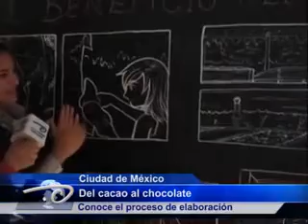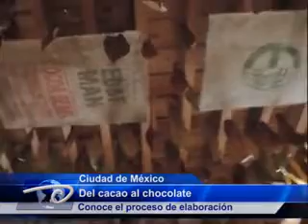Ciudad de México.- Del cacao al chocolate. Conoce el proceso de elaboración.